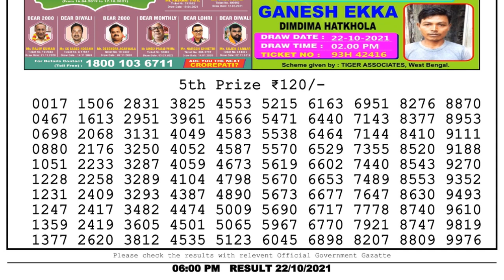Nagaland Lottery Sambad Result | Dear Lottery